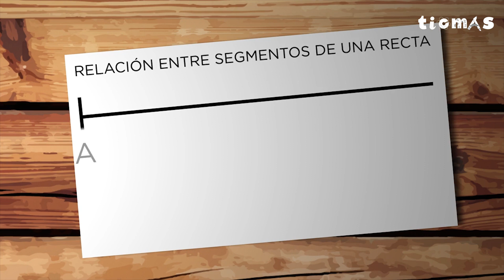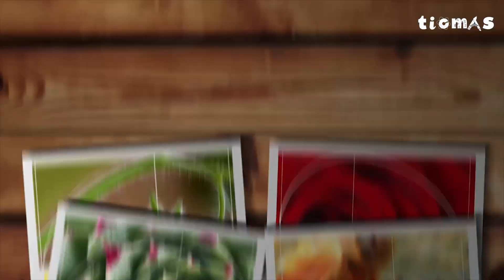Proporción Áurea - El Número de Oro en el Arte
La Proporción Áurea, considerada "el número de oro", se encuentra en la naturaleza hace miles de años, pero ¿quién la descubrió, cómo lo hizo y de qué manera podemos utilizarla en nuestras obras artísticas?
En este video de Arte y Plástica Visual te explicamos!